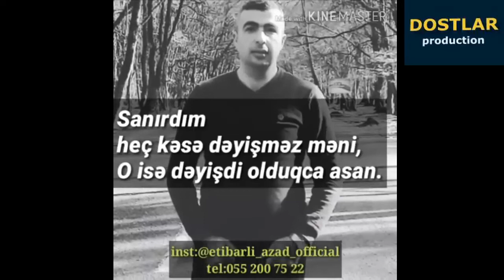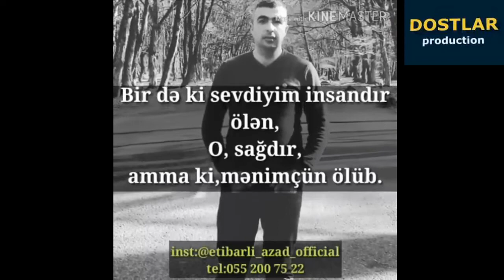Azad Etibarli - Xeyanet 2019 Yep Yeni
Muellif huquqlari qorunur. Videonun tekrar yayimi qadagandir.